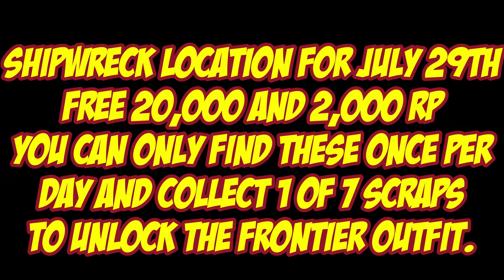Shipwreck Location For July 29th 2022 GTA 5 Online Los Santos Tuners DLC